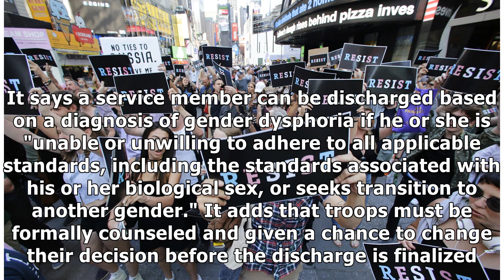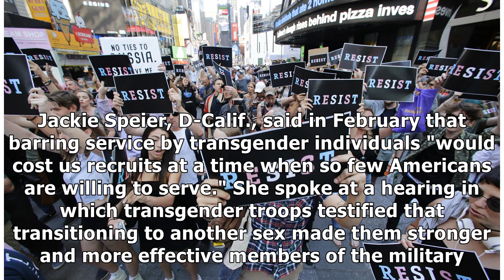The Pentagon approved a new policy for transgender troops, and it may eventually lead to discharges